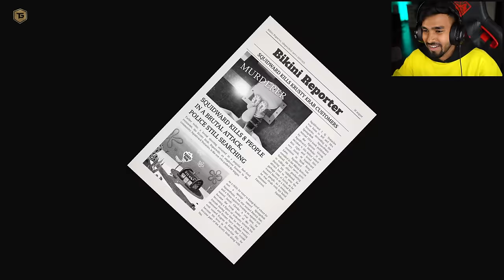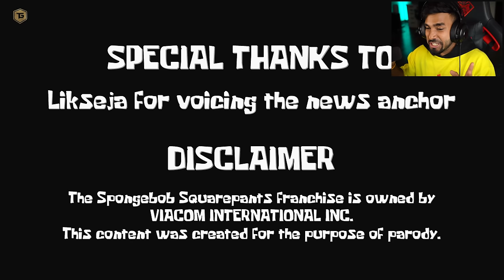CAN I RESCUE SPONGEBOB FROM SQUIDWARD ?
CAN I RESCUE SPONGEBOB FROM SQUIDWARD ? | SINISTER SQUIDWARD